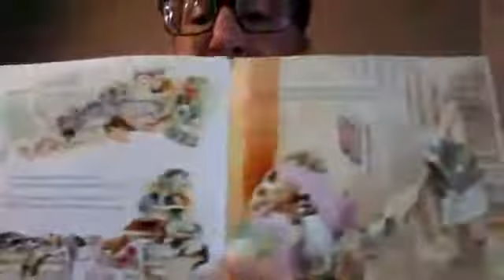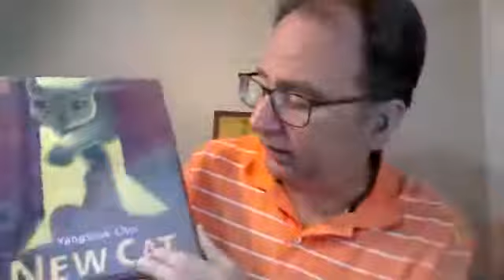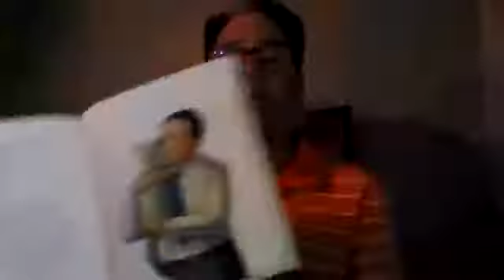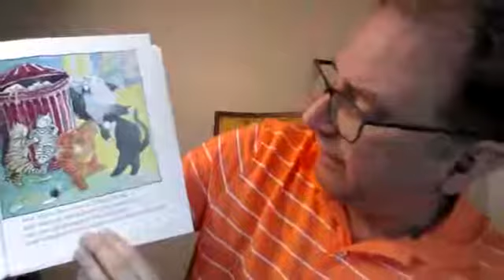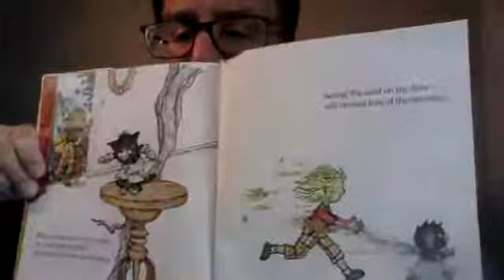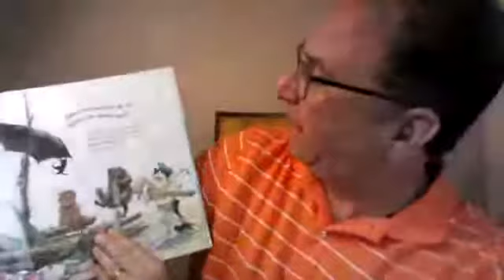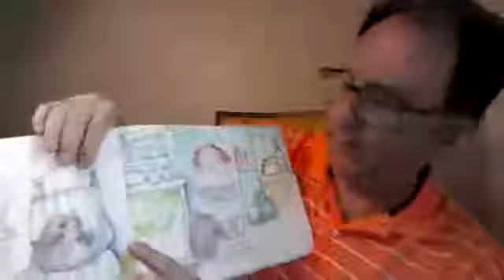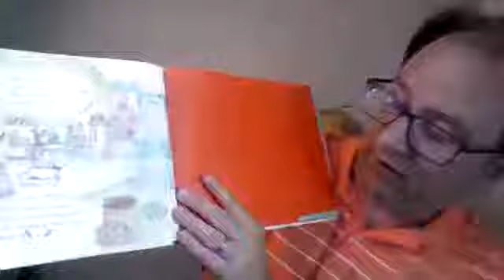Mr. Tim's Adventure Story Time - Cats, cats and more cats!!! - June 23, 2020